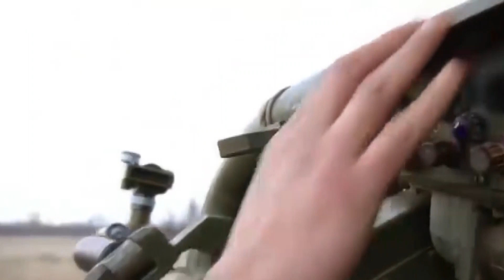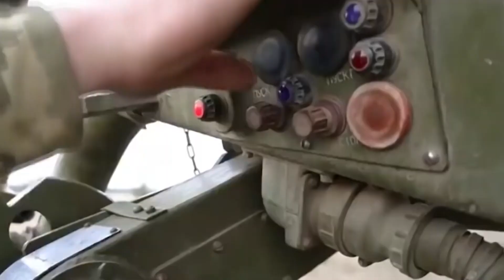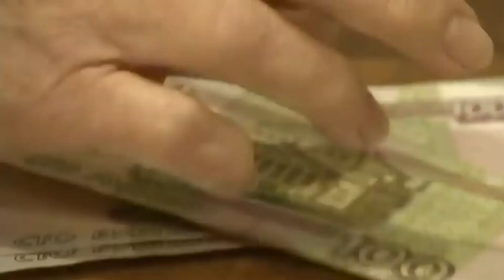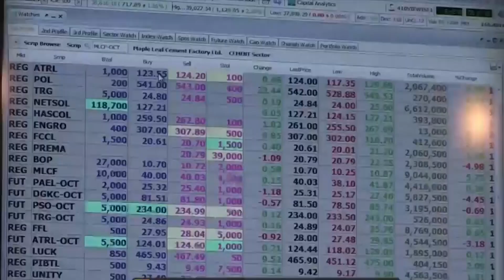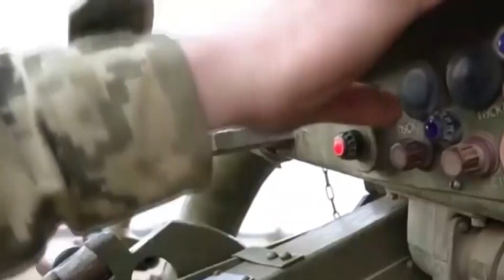Russia Ukraine Tension से कांप उठे चीन और पाकिस्तान, देखिये इमरान और जिनपिंग क्यों घबराये?